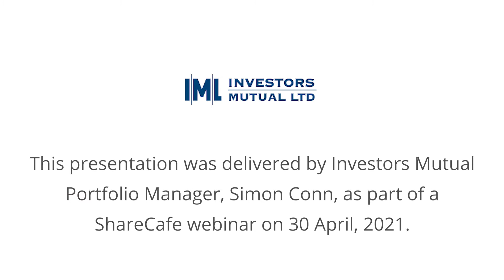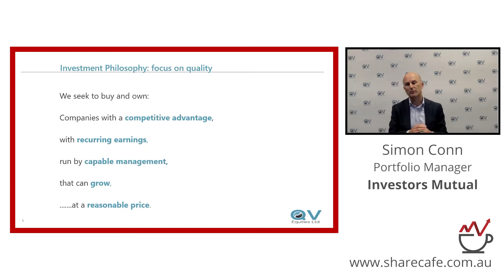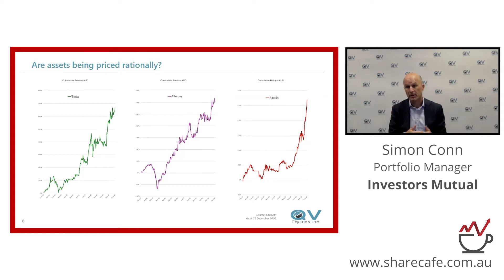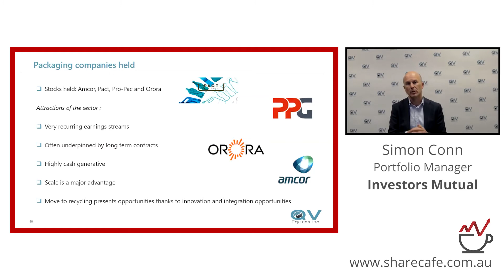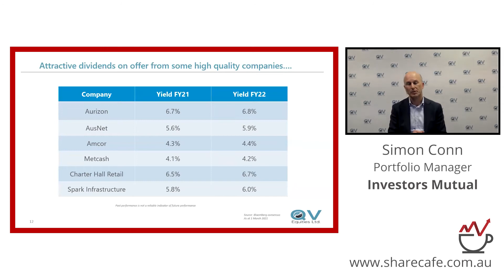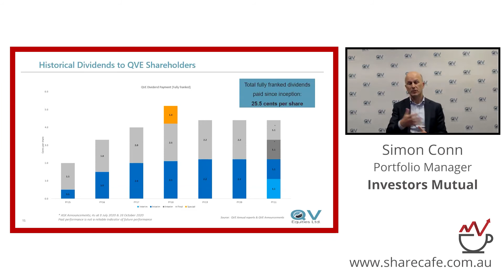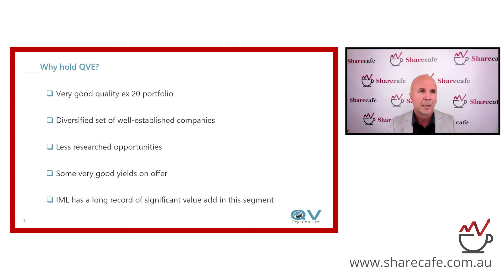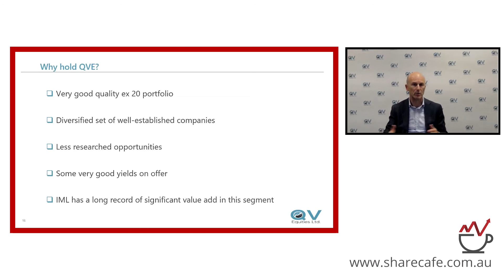QV Equities - The search for income.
Simon Conn Co-Portfolio Manager for QV Equities (ASX:QVE) discusses why investing on the basis of fundamentals is returning to favour, and which companies in the QVE portfolio are benefitting from this renewed focus on fundamentals.